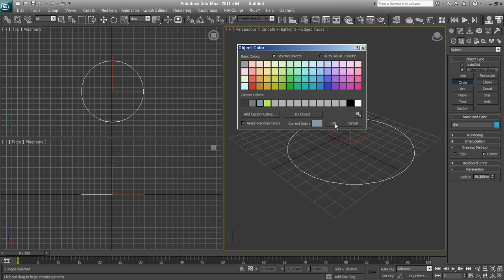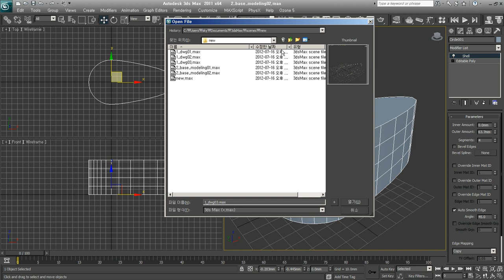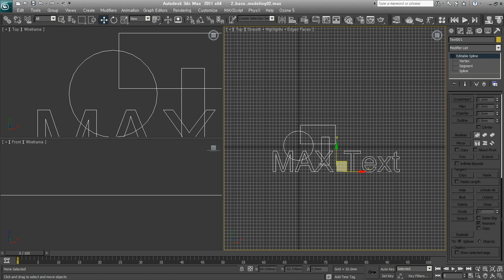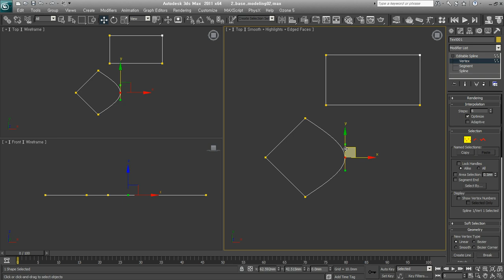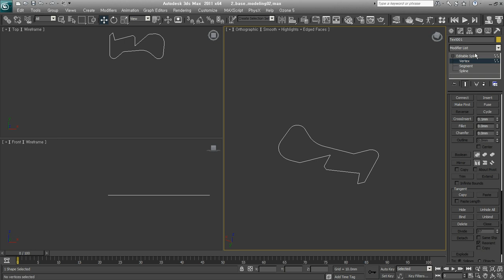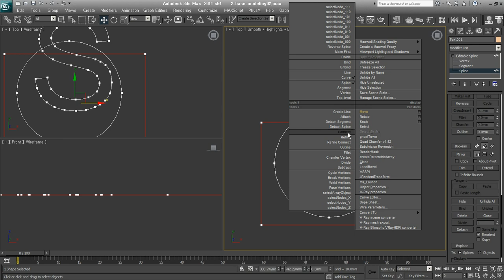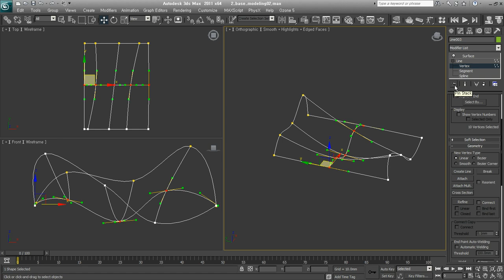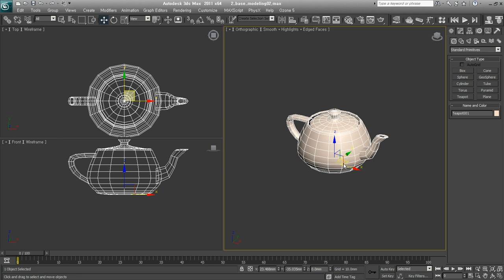[Mentor Ⅲ -03] Edit Spline & 3D Object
2D Shape과 Edit Spline에 대해 설명하고 있습니다.

3ds Max Mentor 3는 JOYCG.com에서 2012년 7월~8월에 진행된 실시간 온라인 강좌를 레코딩한 동영상입니다.
편집과정을 거치지 않아서 전체적으로 매끄럽지 못한 점을 감안하고 봐주세요.
버전이 달라져서 지금과 차이가 있지만, 초급자 참고용으로 공개하게 되었습니다.